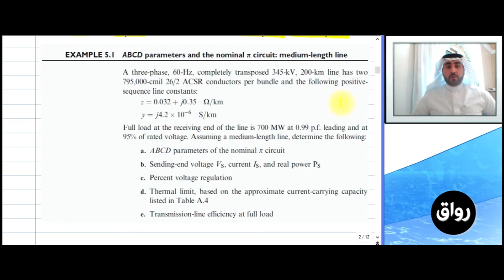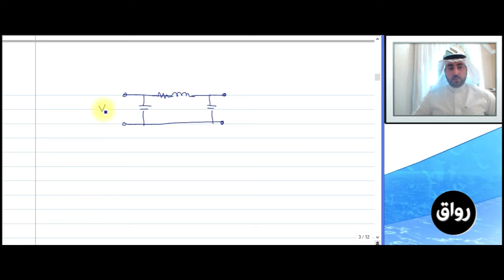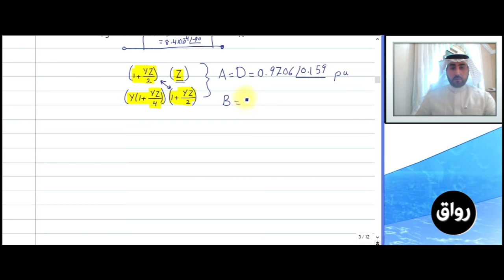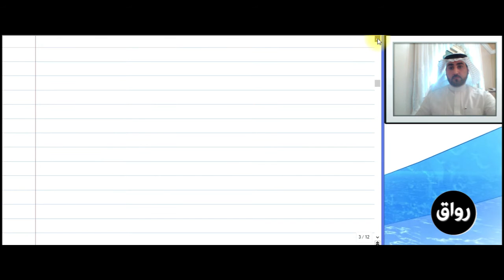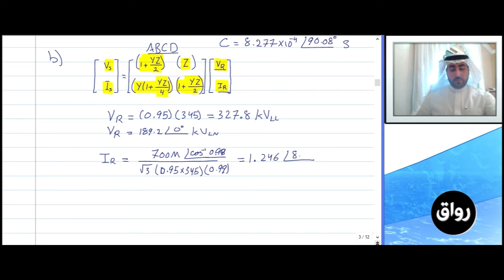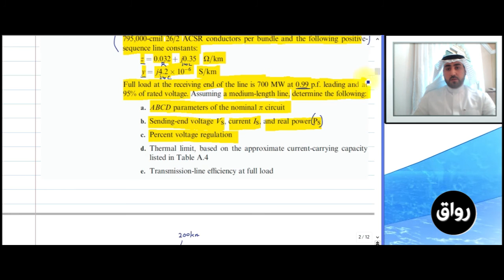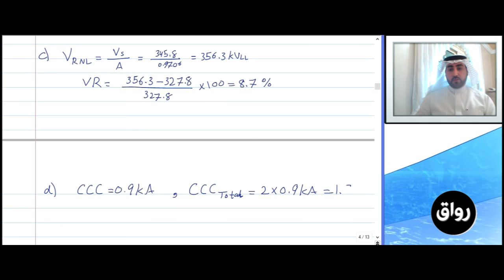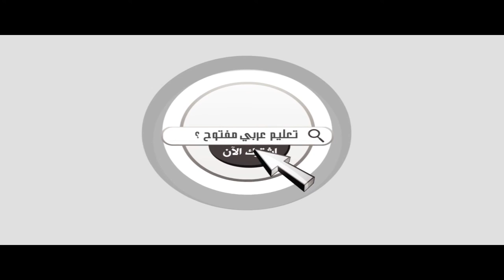رواق :مقدمة في هندسة الطاقة والقوى 1 - مثال على النموذج التقريبي لخطوط النقل القصيرة والمتوسطة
مقدمة في هندسة الطاقة والقوى 1
التشغيل المستقر لخطوط النقل
"مثال على النموذج التقريبي لخطوط النقل القصيرة والمتوسطة "
د. حسين بن محمد مهدي باصي